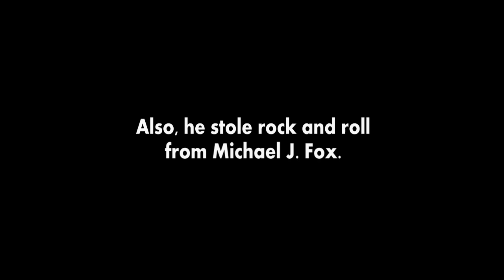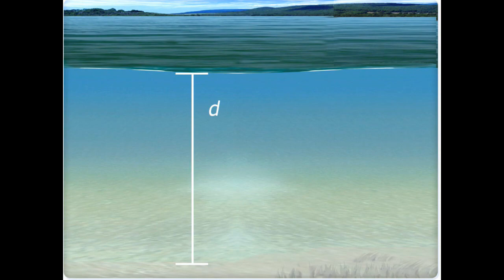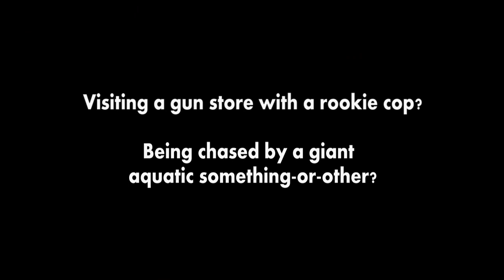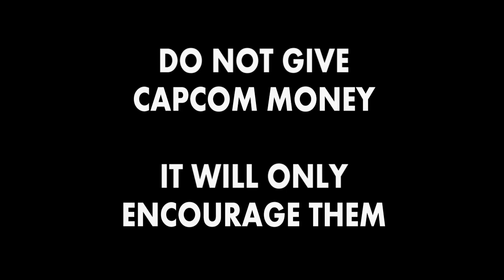Resident Evil 6 Video Game Review by The Infamous Dr Q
The last time The Infamous Dr. Q paid someone sixty dollars to take a shit on him, he at least got his rocks off.  Resident Evil 6, ladies and gentlemen,